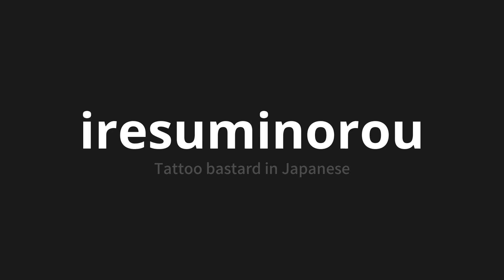How to pronounce iresuminorou | 入れ墨野郎 (Tattoo bastard in Japanese)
Master the Pronunciation of 'iresuminorou | 入れ墨野郎' - which means : Tattoo bastard in Japanese 📝 with @PronunciationJapanese 🎓🗣️ - [Your Guide to Japanese]

Learn to pronounce 'iresuminorou' perfectly in Japanese with our easy and engaging tutorial by @PronunciationJapanese! 📖📽️ In this comprehensive video, we provide you with native speaker examples 🗣️👂 and phonetic breakdowns 🎵 to ensure you get the pronunciation just right.